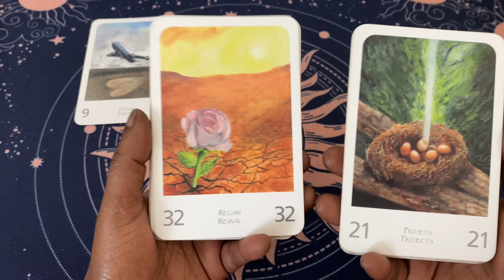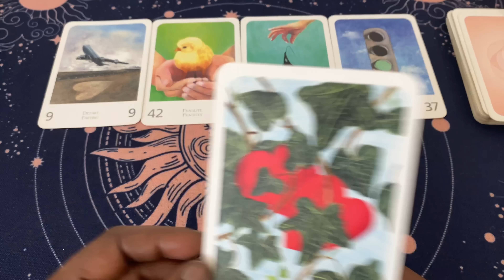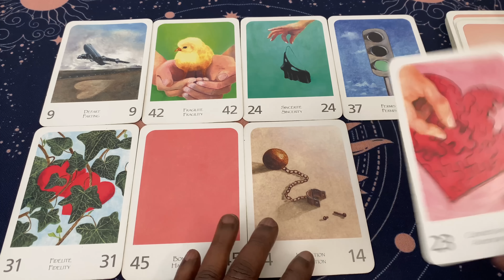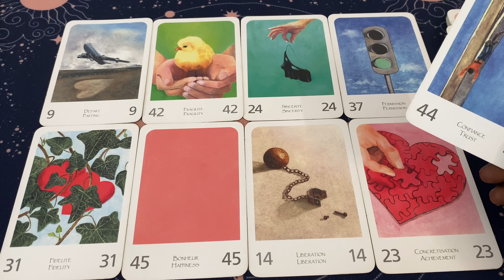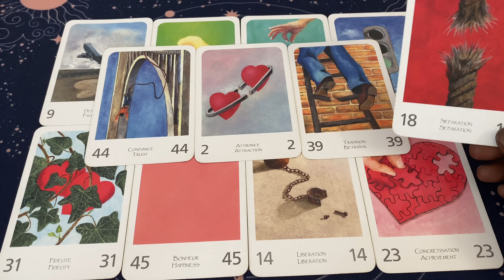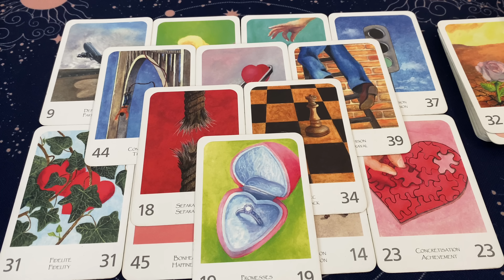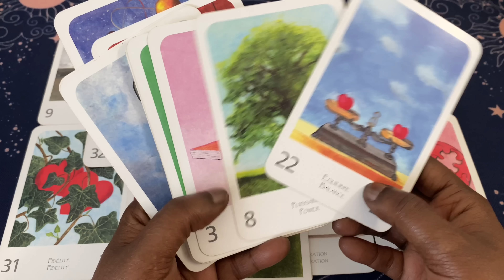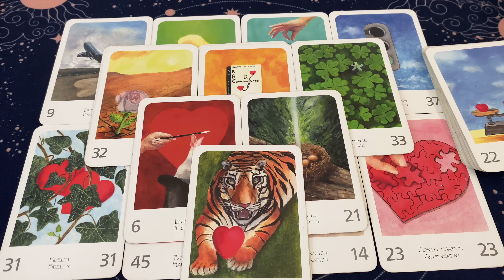VOILÀ QU’IL/ELLE COMMENCE À TE FAIRE DE LA PLACE DANS SA VIE 😍🎁